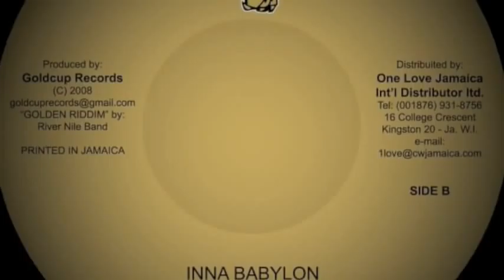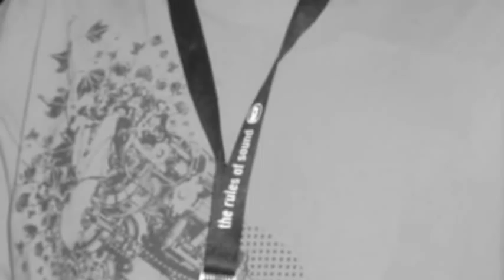Lion D - Inna babylon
Non trovo il testo, gustatevi questa bella canzone!